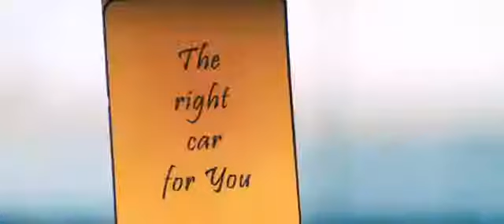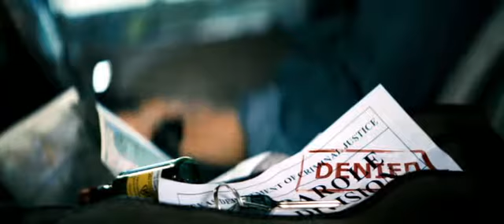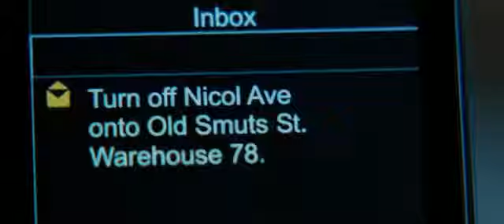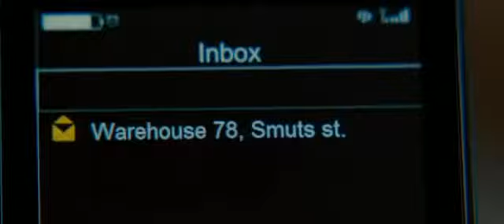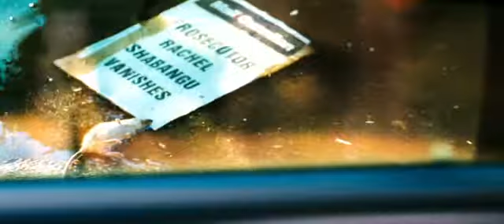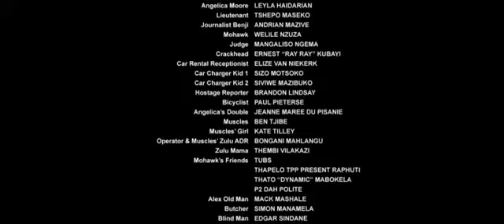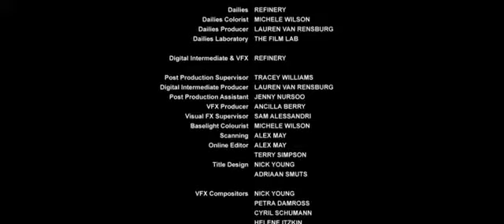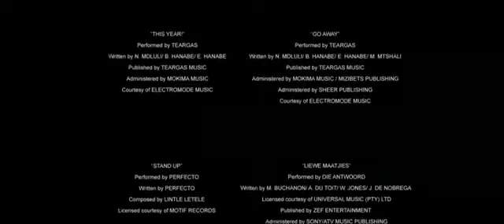Film Thriller / Action / Drame THE C-A-R